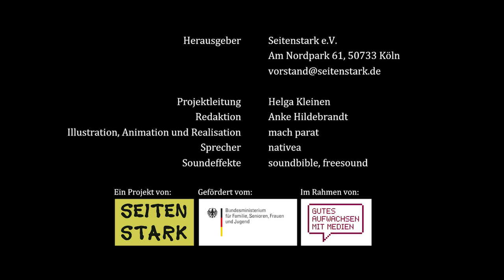Charlie und das Geheimnis der Daten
"Charlie und das Geheimnis der Daten" von Seitenstark e.V.  ist lizenziert unter einer Creative Commons Namensnennung - Keine Bearbeitungen 4.0 International Lizenz

Das Video verfolgt das Ziel, Kindern das schwierige und wichtige Thema Datenschutz auf verständlichem Wege nahe zu bringen. Seitenstark möchte damit Kinder stark machen für eine sichere Nutzung des Internets. Das Video ist unter einer CC-Lizenz veröffentlicht. Vielleicht findet es auch auf Ihrer Seite einen Platz, um möglichst viele Kinder zu erreichen. Wir freuen uns, wenn Sie uns in dem Fall einen kurzen (freiwilligen) Hinweis zukommen lassen.

Das Thema Datenschutz

steht unter dem Menüpunkt "Datenschätze" eine umfangreiche Material-Sammlung zum Thema Datenschutz bereit. Damit lässt sich an den Film anknüpfen und die Thematik vertiefen.